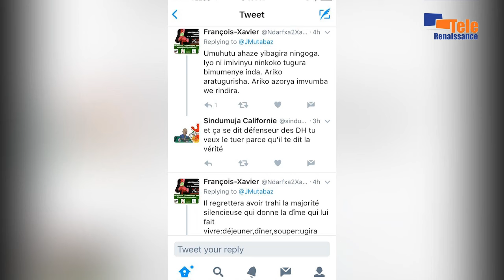AMAKURU YO KUWA 18 NDAMUKIZA 2017_TELE RENAISSANCE